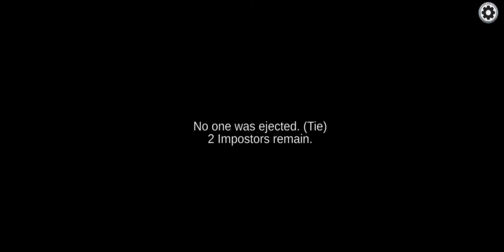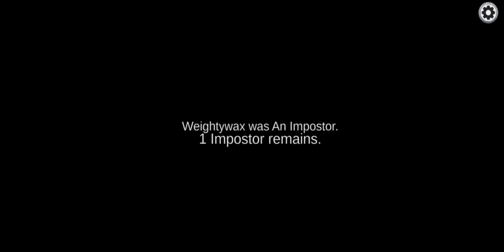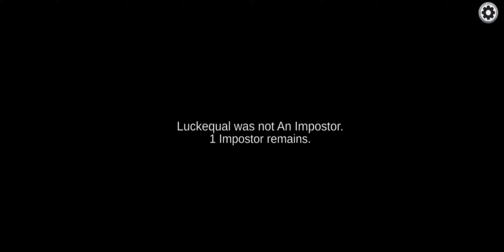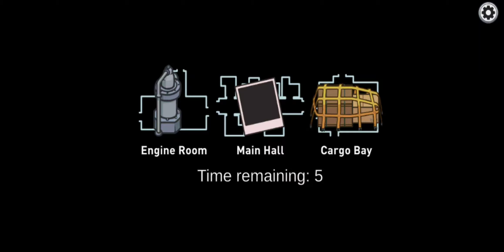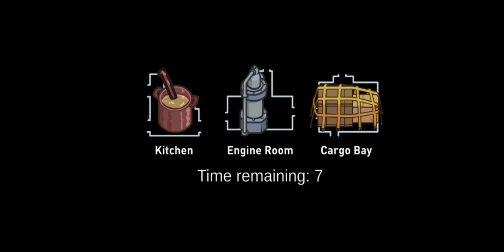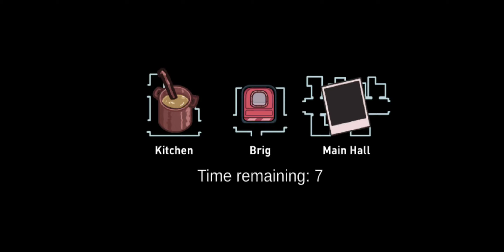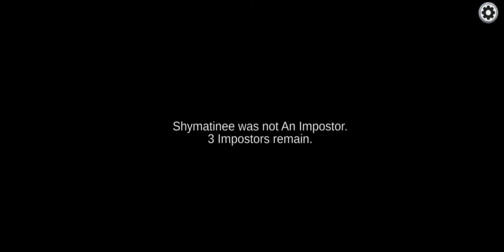among us crewmate always be winner